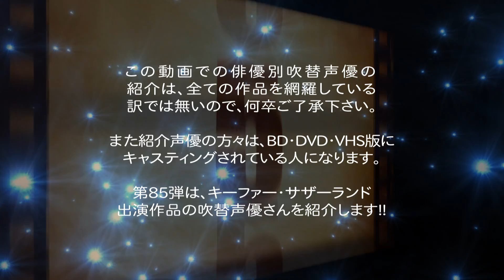俳優別 吹き替え声優 85 キーファー・サザーランド編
俳優別の吹き替え声優 第85弾は キーファー・サザーランド 編です